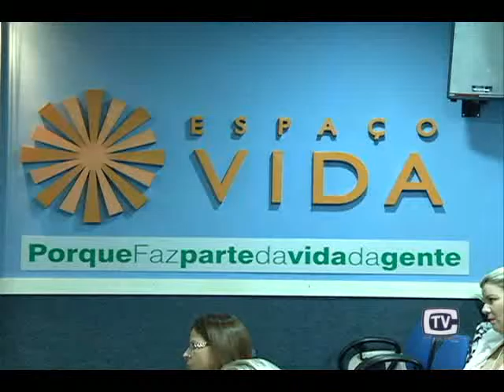Jornada de Nutrição 05/10/15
Ter uma alimentação saudável é a preocupação de muita gente. // Para que isso não seja um problema, a Unimed realizou a terceira Jornada de Nutrição